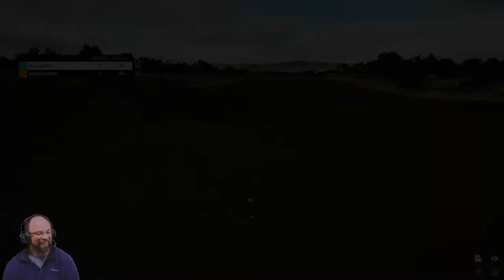Legendary Match Play - Round 6 - Kawkster vs Tenbobnote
Last match.  Wish me luck. tenbb is one of the best players around.

Round 6 at Peccary Hill GC